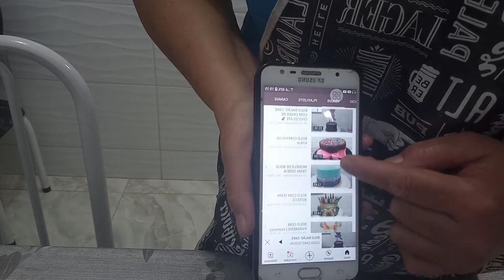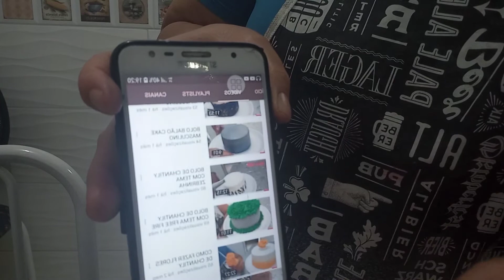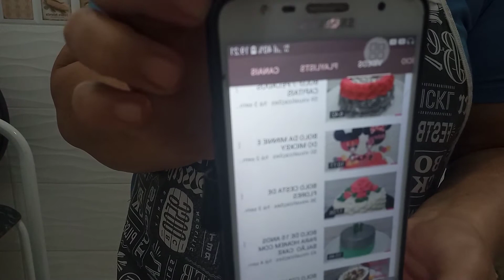BOLO TEMA DA LOL/COMO FAZER BABADO COM BICO PETALA 104 WILTON/SIMPLES E FÁCIL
bico usado no bolo 104
corante rosa bebê da mago
corante azul anis da mix

olá pessoal!🥰
me segue no Instagram
lá têm bastante  modelos de bolos e tortas🙏😍

pessoal  assista o vídeo  ate o final
por favor! 🙏
curte os vídeos  também, para que os vídeos  chega a outras pessoas!😍🤩🥰💕

Obrigada,Deus  abençoe  a todos!🙏